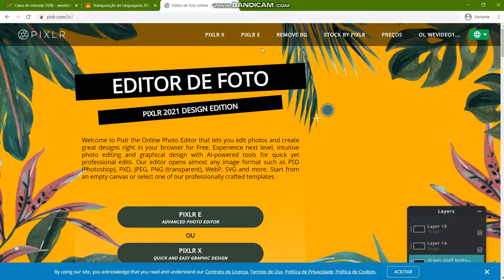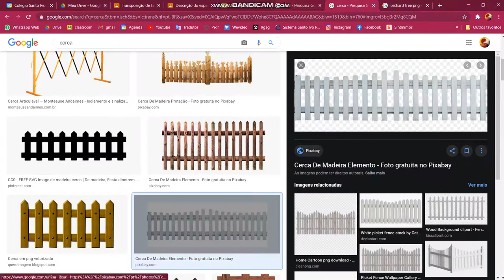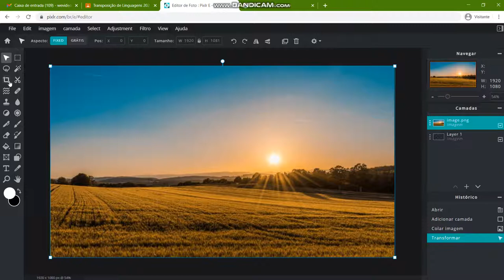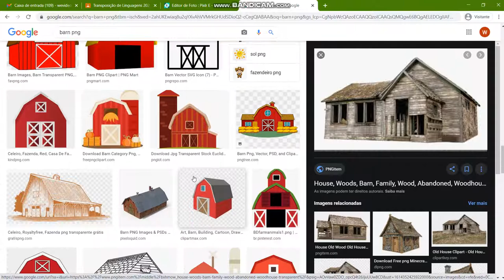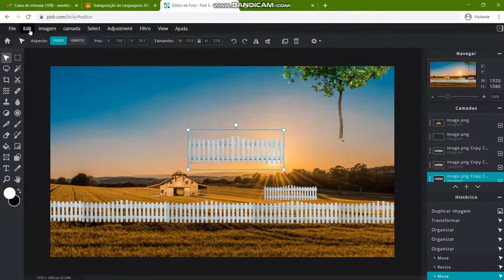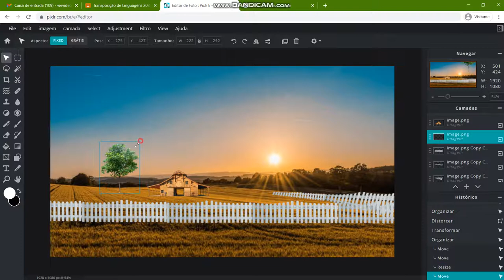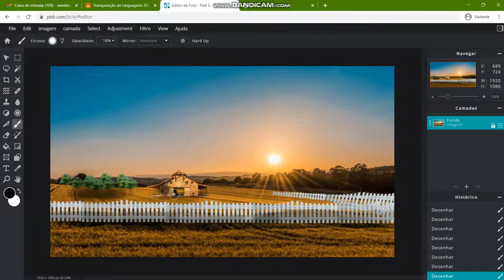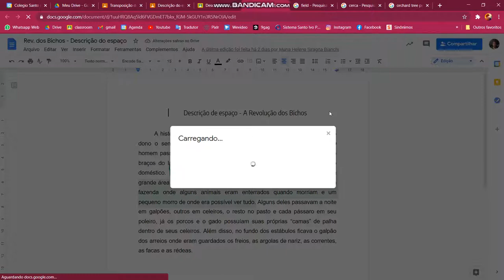TUTORIAL DIGITAL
Como vimos em aula: a descrição literária dos espaços, lugares e cenários de um livro ativam nossa imaginação. Partindo desta premissa, é hora de testarmos nossas habilidades espaciais, de composição, diagramar, imaginar, desenhar e, principalmente, de Representação de Cenário, habilidade essencial para um quadrinista e também para um cenógrafo de quadrinhos.

1 (EM AULA ) Em meetings separados pelos professores, discuta com seu grupo quais locais, ambientes e cenários serão representados por cada integrante (SIM, É UMA ATIVIDADE ORGANIZADA EM GRUPO, PORÉM COM ENTREGAS INDIVIDUAIS, COM PRODUTOS FEITOS POR CADA UM DOS INTEGRANTES DO SEU GRUPO).
É importante que vocês decidam alguns pontos:
a) quem será o cenógrafo oficial? este deverá compor um cenário DESENHADO NA RAÇA, sem montagens digitais de qualquer tipo.
b) os outros integrantes podem optar por organizar Cenários usando o PIXLR, The Sims, Minecraft ou qualquer outra plataforma que permita construir cenários digitais.
c) se há mais de uma descrição de cenário ou cenários diferentes até onde vcs leram, então é necessário que dividam estes ambientes de forma que haja pelo menos um produto para cada cenário descrito na Atividade da Núbia (presente neste classroom com o nome de Descrição do Espaço).

2 (EM AULA) Hora de imaginar. Rabisque. Crie um quadro de quadrinho (em qualquer formato) para desenhar dentro. Use uma folha branca, não pautada (não façam em folha de caderno, please) e tb com lápis 6b ou com a linha bem firme, que seja percebida ao ser registrada com foto. Faça um esboço da cena descrita por vocês na atividade da Núbia. Se vc NÃO é o CENÓGRAFO OFICIAL do grupo (sugiro que seja o melhor desenhista do grupo) então você pode optar por seguir o Tutorial DIGITAL aqui anexado. Se vc É o CENÓGRAFO OFICIAL do grupo, trate de arrumar material adequado (folha sem pauta e lápis bastam), ver o Tutorial MANUAL e começar a trabalhar.

3 (EM CASA até a véspera do prazo) Finalize seu desenho. Inclua cores (perceba que se não há descrição cromática no seu livro, vc deve imaginar o que é descrito e usar as cores que surgirem na sua mente). Pinte com lápis, tinta, aquarela, digitalizando depois de pronto o desenho à lápis ou à caneta, enfim, dê cor ao cenário de alguma forma, pode até usar o Insta e seus filtros ou outro aplicativo que conheça para tanto, surpreenda-nos se for o caso.

4 (EM CASA até a véspera do prazo) Tire uma BOA FOTOGRAFIA de seu produto e insira-o como anexo em seu nome. TODOS do GRUPO DEVEM FAZÊ-LO, uma vez que esta atividade é INDIVIDUAL.
Entregue a tarefa. Faça vai e voltas de achar necessário.